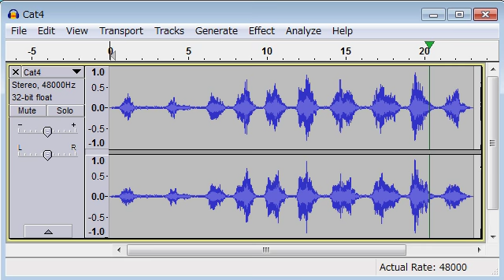cat2 (calling) free sound effects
KON-NICHIWA!

ARIGATOU !